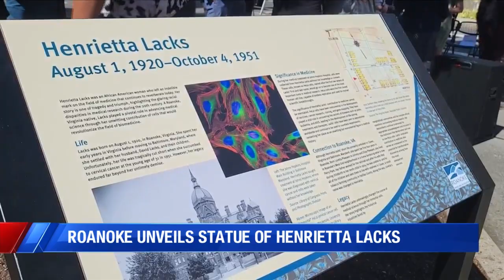'She literally changed the world,' Henrietta Lacks honored with statue at new Lacks Plaza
October 4 marks 72 years since Roanoke native Henrietta Lacks passed away after her battle with cancer. Now, Star City is honoring and recognizing her for her contributions to modern medicine and the world, something many consider to be long overdue.